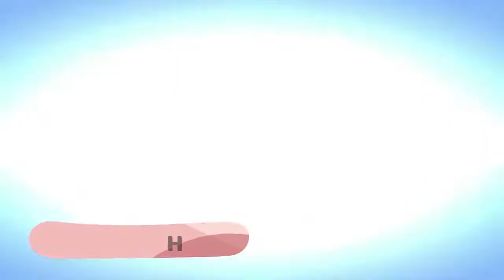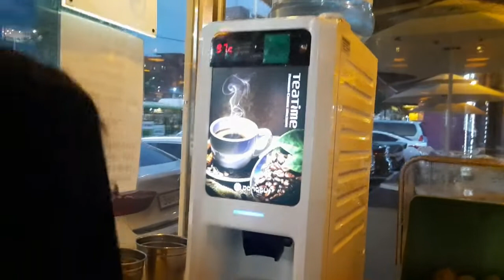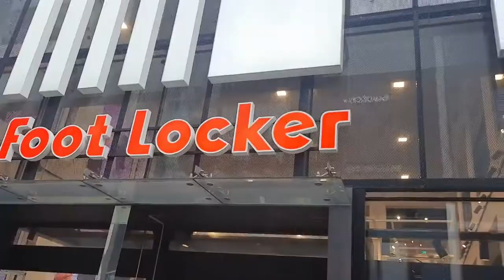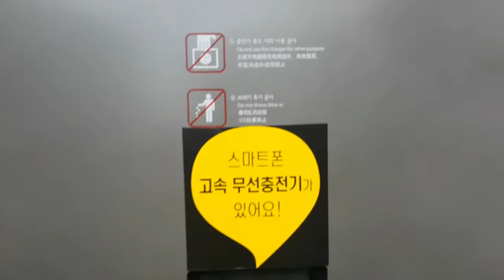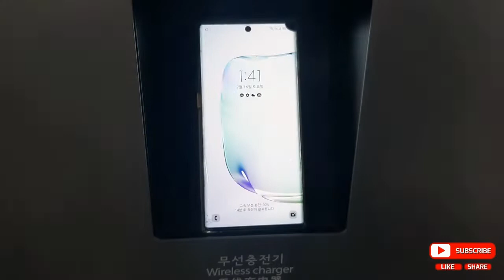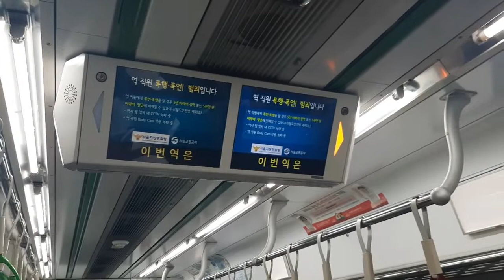NAG-GALA KAMI SA MYEONG-DONG | SOUTH KOREA VLOG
An-yeong 안영

Sa video na ito, nag-gala kami sa Myeong-dong, South Korea, ang shopping area sa Seoul. 😍😍😍

Maaaliw ka talaga dito dahil sa napakaraming store na pwede mo pagpilian.

'til my next travel adventure!! 😍😍